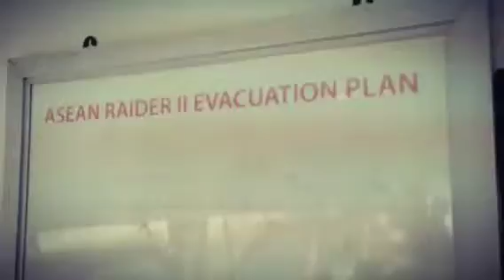Crossing the equator to beautiful Sinkep